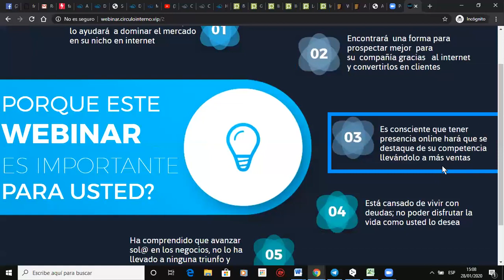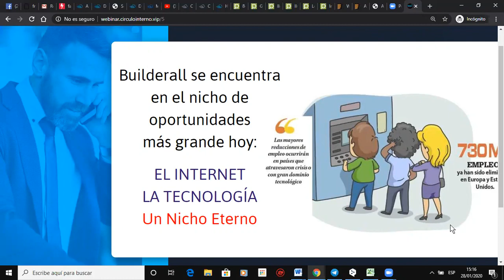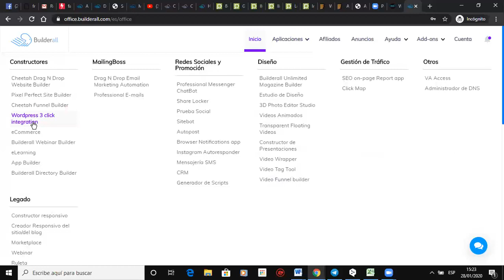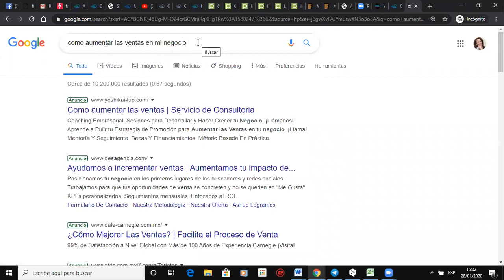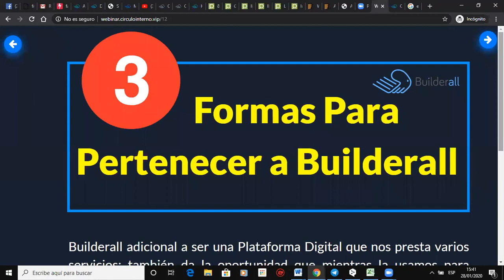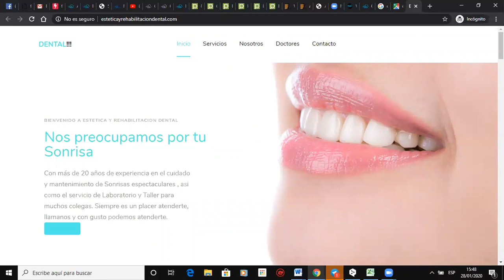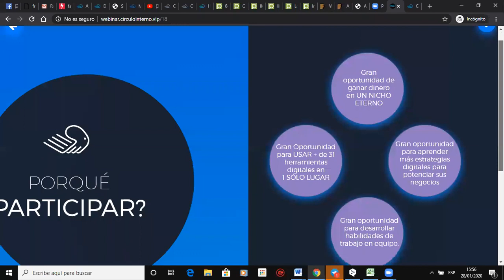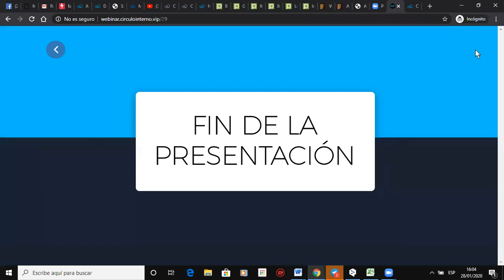EL INTERNET A TU FAVOR 28 ENERO 2020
¿Por qué hacerse socio del programa de afiliación?
¡Únete a nuestro programa de afiliación!
Todas las Herramientas que necesitarás para hacer crecer tu negocio online de forma rápida y simple directo a mi Whatsapp
Maribel Zambrano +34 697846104 haz tu trabajo en tu pasión